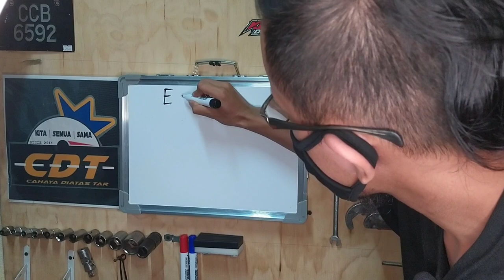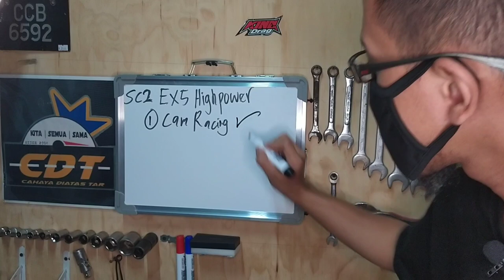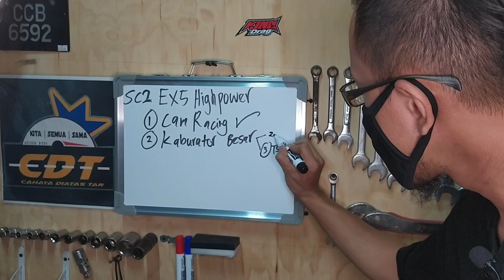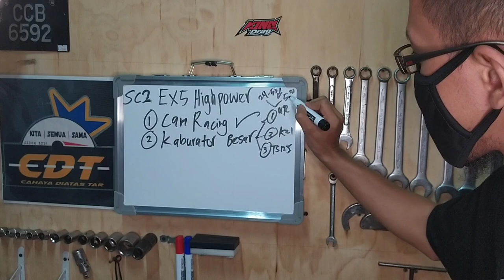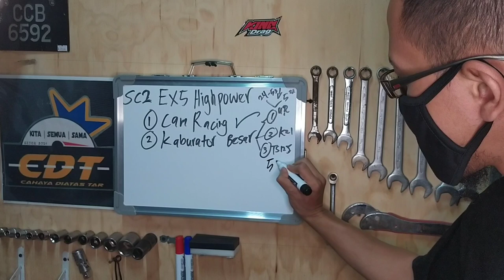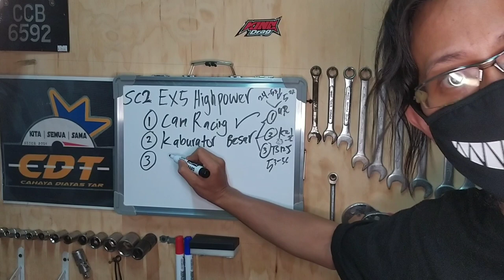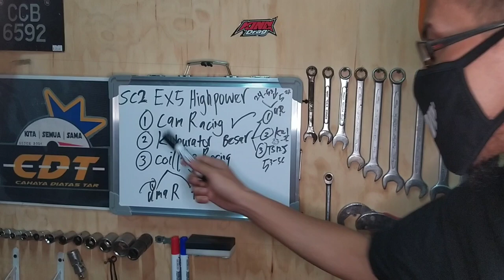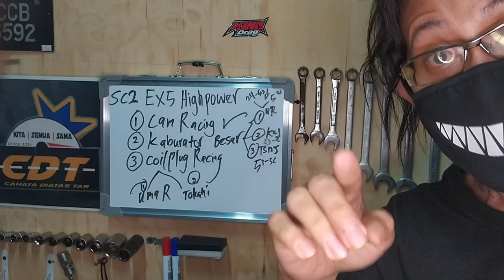RESEPI EX5 HIGH POWER LAJU | SPEC CDT 2